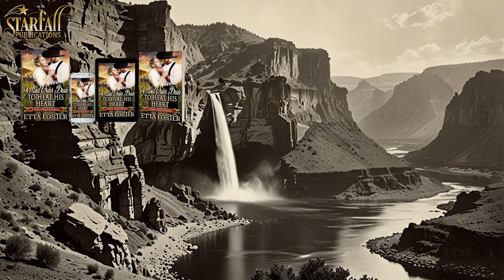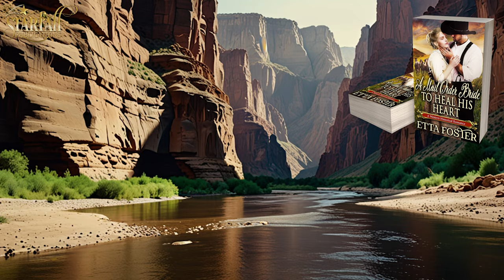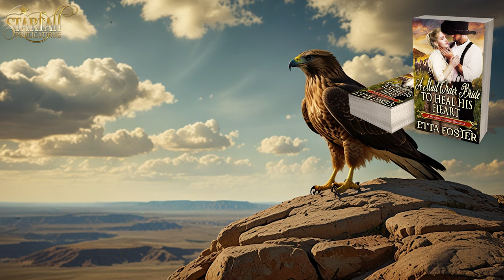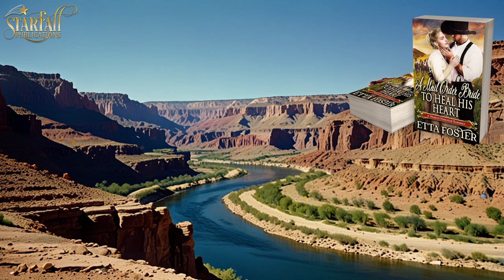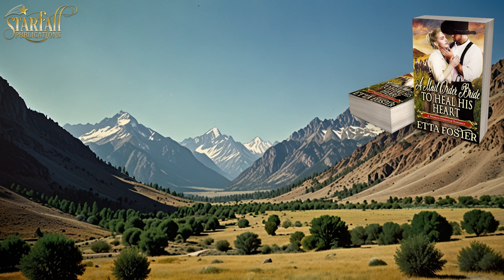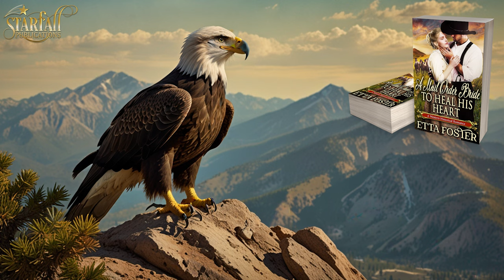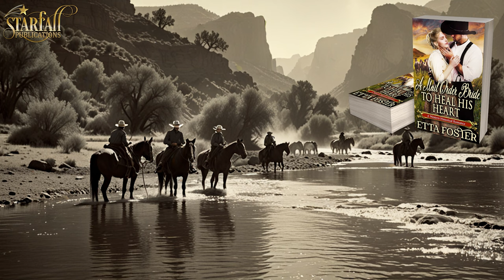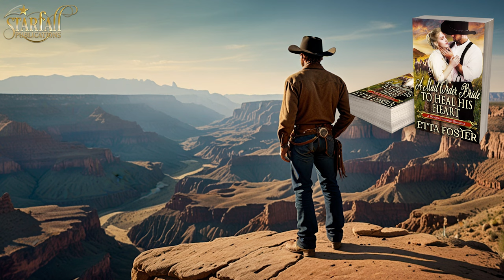A Mail Order Bride to Heal his Heart Preview A Historical Western Romance Audiobook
Book from Mail Order Love in the Wild West Series
Written by Etta Foster

▬ 📕 Book Summary 📕 ▬▬▬▬▬▬▬▬▬▬
His Mail Order Bride is everything he finally deserved. But without clearing up his past, will he be able to keep her?

Caleb Turner decides that it is about time to heal his heart’s wounds and find himself a wife to start a family. He’s hoping that this mail order bride he is expecting, is the complete opposite of his former fiancée. And she is. Alexandra Clarke finds a photograph that makes her suspect why her family was always unloving to her.

When she confronts her father and never gets an answer, she makes a brave decision: She leaves them behind and travels miles away to start a new family with the promising cowboy that sent her all those lovely letters. But when she meets him, she sees trouble in his eyes. This rancher has his own family disputes to resolve. And not only that, but Alexandra discovers that he has already given his heart once.

To a girl that chose his cousin over him and now they both claim his ranch. Alexandra wonders what on earth she’s gotten herself into. Caleb deeply desires to get to know her but will he be able to make her feel safe? Or will she walk away and leave him broken again?
▬ ⭐⭐⭐⭐⭐Book Reviews⭐⭐⭐⭐⭐▬▬▬▬▬▬▬▬▬▬

Praise for "A Mail Order Bride to Heal his Heart "

⭐⭐⭐⭐⭐ This was a very heartwarming story about Caleb and Alexandra, who both have skeletons in their closet and just want their pasts to go away so that they can move on. They were both very likable characters, and it was a good story about 2 people who will stand by their man/woman through it all and have total patience for each other. It was hard to put the book down, especially as things got more intense near the end. It does have a happy ending that will leave you feeling all warm and fuzzy inside.

⭐⭐⭐⭐⭐ This was a great story to read and full of adventures. Two people with their own disgruntled families came together with a purpose in life with the support they needed. They faced their challenges head on and became stronger thru each other. Her lack of knowledge became abilities. She conquered her fear of horses and grew to love them and be an excellent rider. He was able to see a life with laughter and love and not pain with her. Surprises and new starts are not always bad.

⭐⭐⭐⭐⭐ A young woman takes a chance to start a new beginning in a western frontier town as a mail order bride to a young rancher. The dramatic story that follows is filled with controversy and unforgettable characters that will definitely inspire the imagination of the reader.This was a book I couldn't put down from the beginning opening to the explosive ending. Five Stars totally.

⭐⭐⭐⭐⭐ I really enjoyed this book. It had of course a happily ever after. The story was clean with no sex, or profanity. It was a story I would recommend to anyone who is interested in reading a good story with romance, a mean cousin, and an ex fiancé to give it just enough intrigue. I also love that the author included an extended storyline that cleared up any unanswered questions I may have had about the story!!

⭐⭐⭐⭐⭐ What a fantastic story. It was very well written with a lot of love and understanding of feeling. The ups and downs of life. The characters had strength of courage with volatility. I liked it very much. If you like a western, a love story that has ups and downs in it and a surprise at the end you got to read this one. You did a good job on this one Etta.

▬ 🧑‍🤝‍🧑Follow Us 🧑‍🤝‍🧑 ▬▬▬▬▬▬▬▬▬▬

▬ 🎥 Timestamps 🎥 ▬▬▬▬▬▬▬▬▬▬
00:00:00 - Intro
00:00:29:02 - Chapter 1
00:12:52:13 - Chapter 2
00:25:36:28 - Chapter 3
00:40:08:17 - Chapter 4
00:53:25:15 - Chapter 5
01:06:43:05 - Chapter 6
01:18:59:11 - Chapter 7
01:32:10:23 - Chapter 8